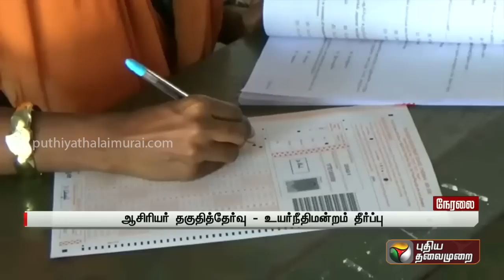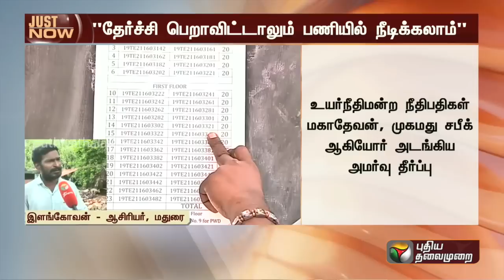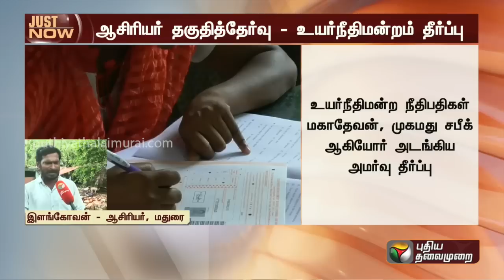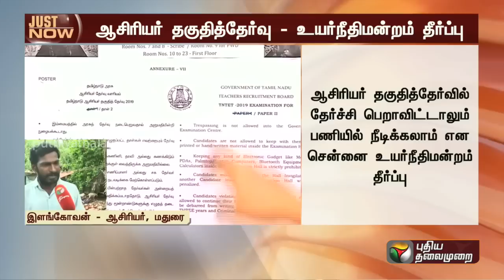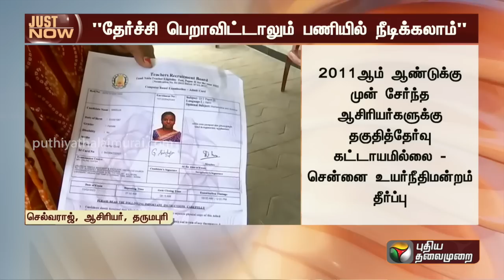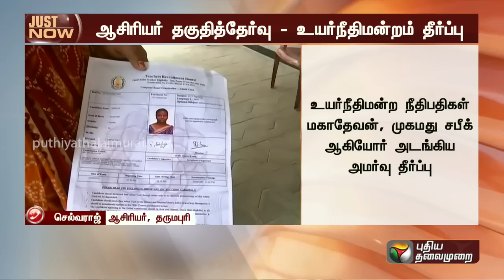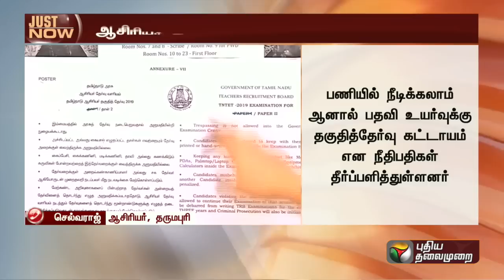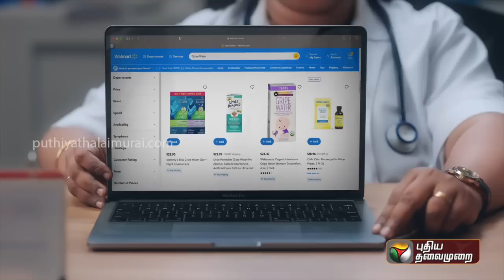"ஆசிரியர் தகுதித்தேர்வு இவர்களுக்கு கட்டாயமில்லை..." - உயர்நீதிமன்ற தீர்ப்பின் முக்கிய அம்சம் | PTT